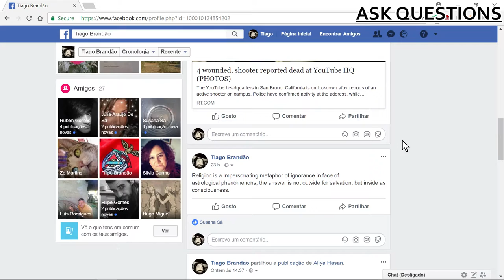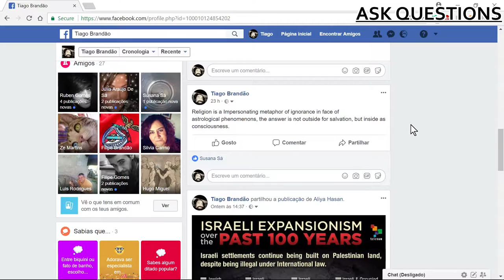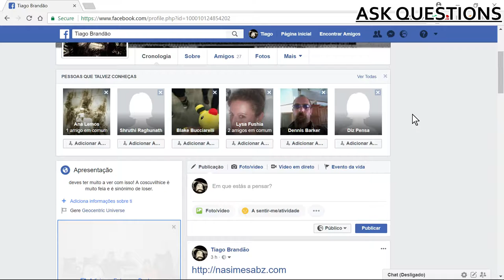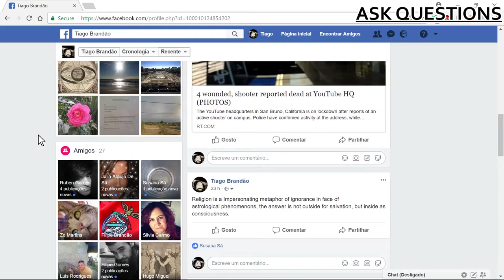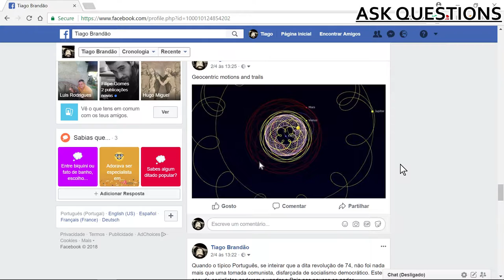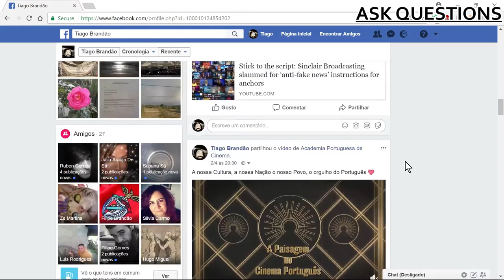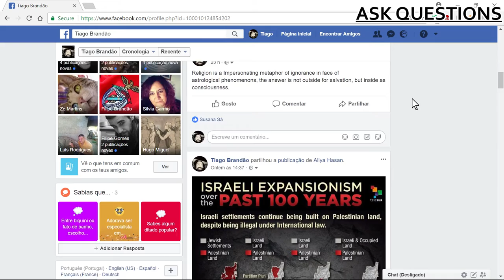People these days are full retard mode, instead of using those minorities and waken them up to show, they share the same problem in the end, no they selfish project indoctrination, because once we are awake on Truth we will know our place. The world united has all we need and the juice knows it.
If you want to join the stream, please give me other ways of contact , since I can´t be sure to reach in PM in YT, send me a PM here(not sure about this one )or at , so I can send the link to join don´t want it public, hope you understand. If no feedback is received the show will be cancelled. I´m moving to my backup channel.Fresh start.
Peace